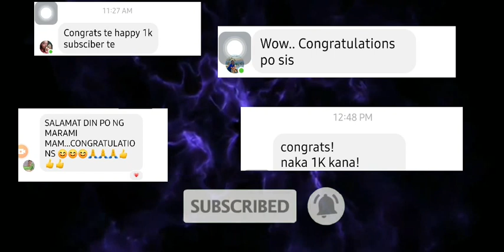MOBILE LEGENDS BANG BANG| ANG GALING PALA TALAGA MAGLARO NI BEAUTY QUEEN